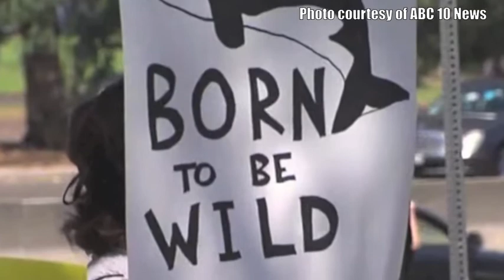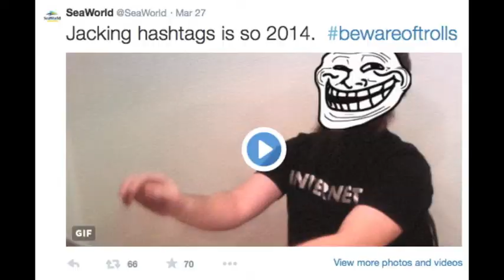AskSeaWorld Case Study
A case study examining the outcome and shortcomings of the SeaWorld Cares AskSeaWorld Twitter campaign.